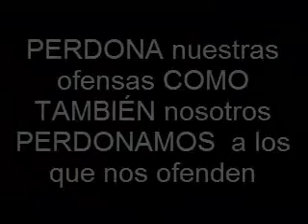COMO ANULAR EL KARMA EL MILAGRO DE LA MEDALLA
BASADA EN HECHOS REALES - SEÑOR DE LOS MILAGROS